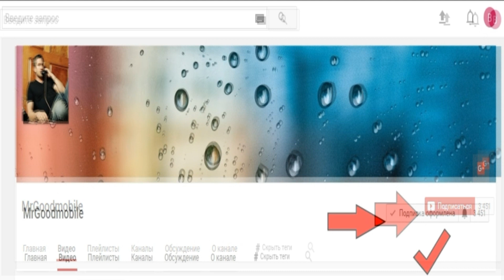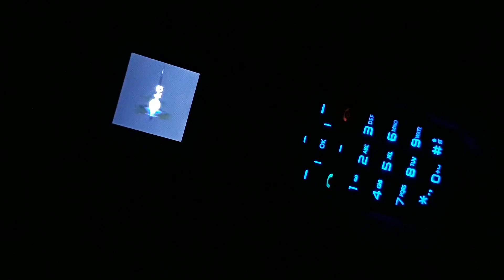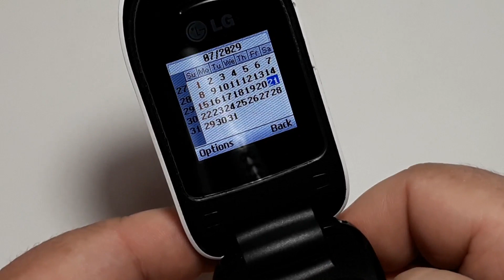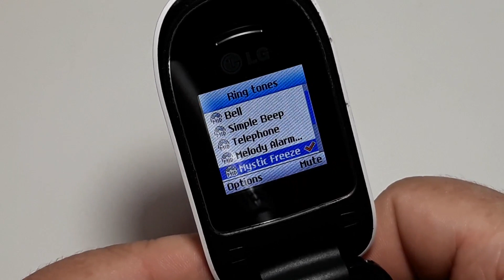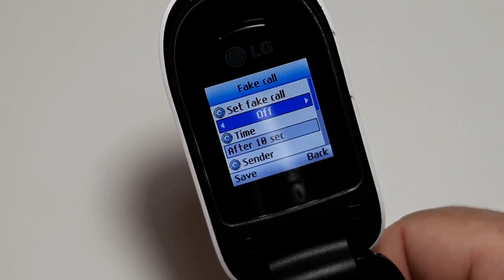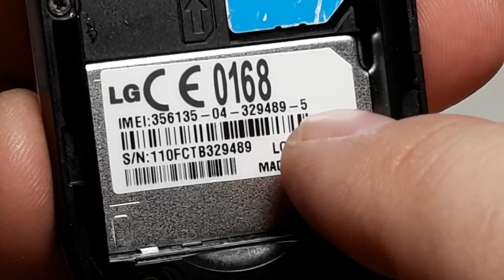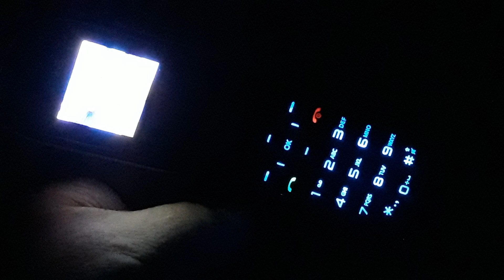LG A170 ретро телефон из Германии в отличном состоянии. Проверка мобильного телефона Шпермюль